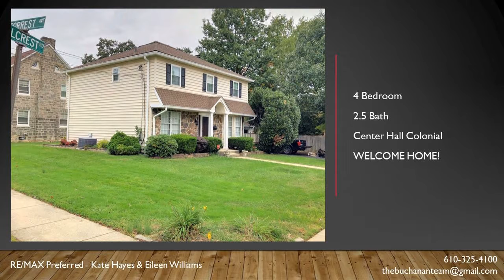4 bedroom homes in Drexel Hill PA for sale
4 bedroom homes in Drexel Hill PA for sale - Welcome Home to 429 Forrest Avenue - a 2 story Colonial home with featured updates throughout. Enter into the center hall complete with crown modeling at first floor level and an updated powder room. To the right, a formal living room with new bay window and double French doors leading to the open Family room with gas fireplace, hardwood floors, and access to the side deck. The updated Kitchen includes stainless steel appliances, electric cooktop, kitchen island, breakfast area - all opening up into the Family room, great for entertaining! The stately formal dining room has wainscoting and a French door leading in from the kitchen. The second floor includes 4 bedrooms and 2 full baths. The large master bedroom has a walk in closet and master bath with tub/shower combo, extra wide vanity, and separate linen closet. Ceramic tile hall bath, two additional linen closets, wall to wall carpeting on 2nd floor and 3 additional nice sized bedrooms all with great closet space complete this floor. The partially finished basement provides additional living space with separate storage/utility room with W/D. One car detached garage and driveway parking for 3 cars. 1 block from SEPTA Shadeland Junction, close access to I95, 476 and 69th street. Updates include: Newer roof and gutters, siding, HVAC, hot water heater, front windows, and plantation shutters throughout the home. Set up a showing today to get started on your move into this well maintained, turn key home!